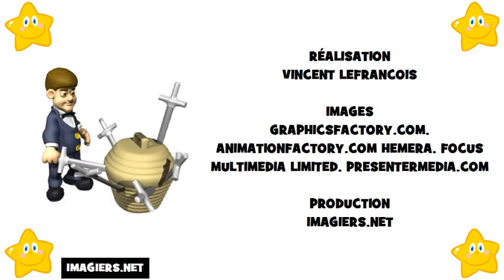француз әріптер # француз әліпбиі